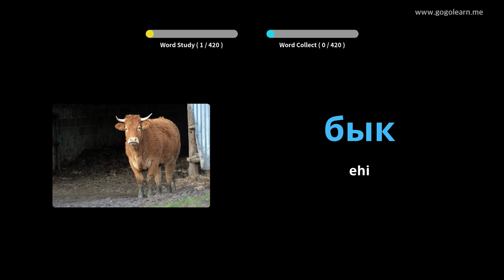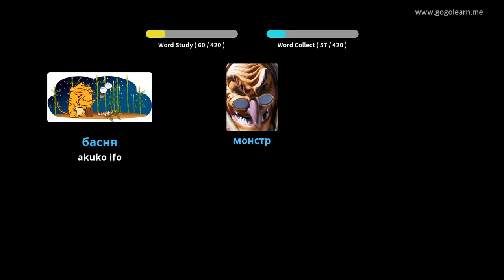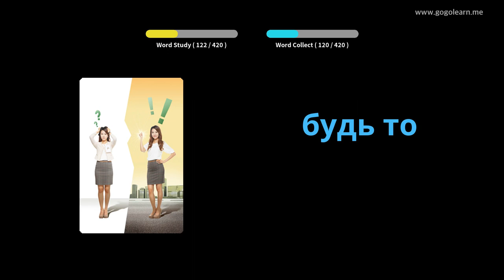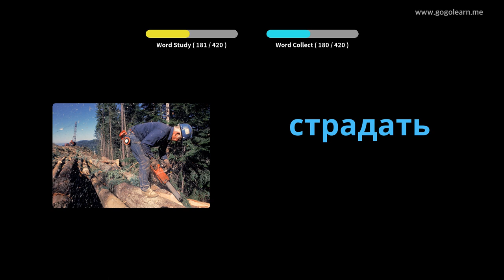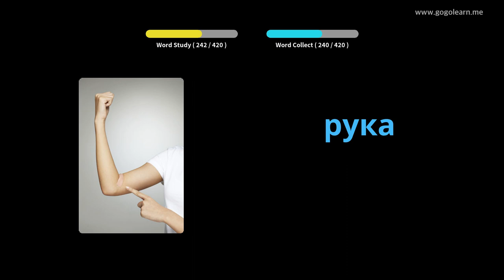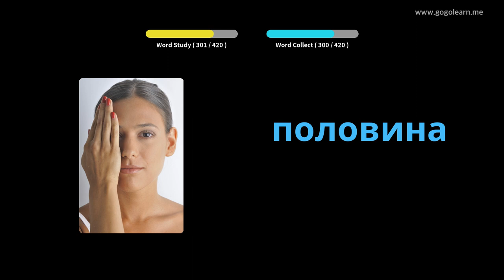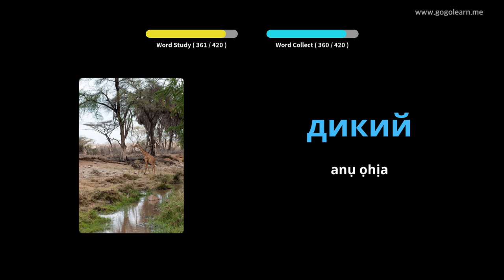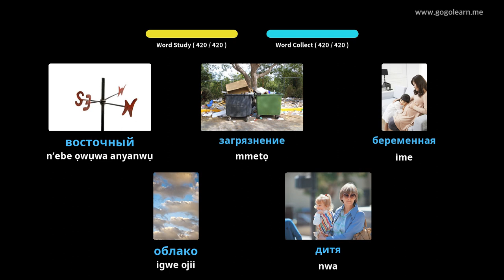Russian Vocabulary Secondary School 3 | Golearn